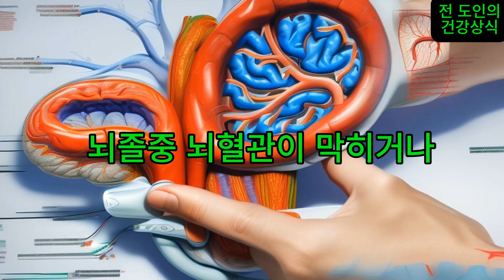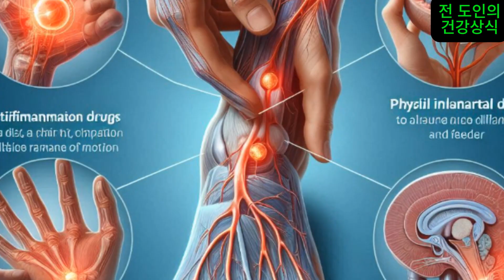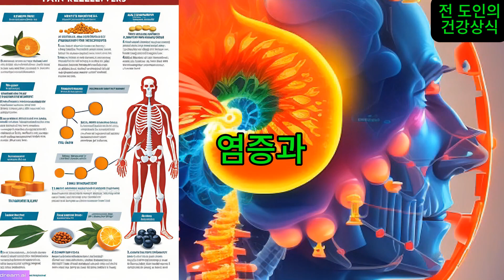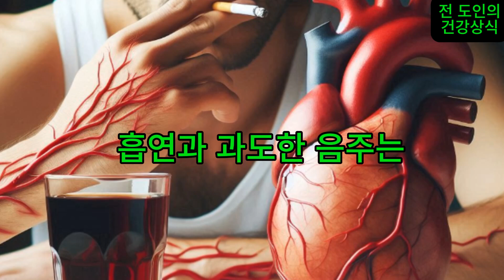손 발 저림 원인 증상 치료 얘방에 좋은